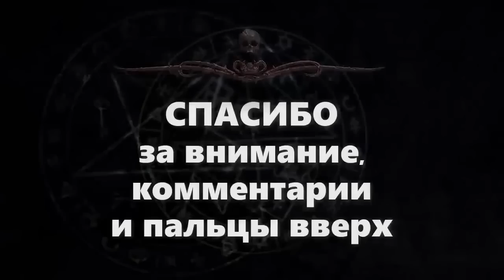Идолы Манси. МАЛЫЕ БОГИ | Страшные Истории Максима Кабира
На карту Райффазен: 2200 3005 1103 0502

👀 аннотация:
Полвека назад прадед Ильи нашел в тайге и зарисовал мансийское капище, посвященное менгвам — лесным людоедам. Илья и его подруга прилетели в маленький таёжный городок, чтобы отыскать и сфотографировать идолов. К несчастью, они не умерли, малые боги...
🎤 озвучка: Максим Суслов (официальная)
📓 книга: "Призраки"
эту книгу можно купить в разных форматах: